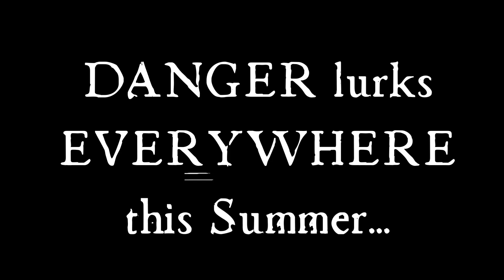(A Wife's STRUGGLE With TEMPTATION) In Times Like These - A Web Drama | Week Of July 22, 2024 PROMO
In Times Like These is an animated soap opera packed with enough mystery, romance, and DRAMA to keep you hooked!

If you enjoy watching shows like General Hospital, Young And The Restless, Bold And The Beautiful, and Days Of Our Lives, then you'll LOVE In Times Like These.

NEW episodes of this web series are uploaded every Monday-Friday with NO season finales!

Feel free to jump in on ANY episode (important storylines will be discussed again in future episodes)

(Need help knowing who's related to who?)

Never As It Seems (Book Series)